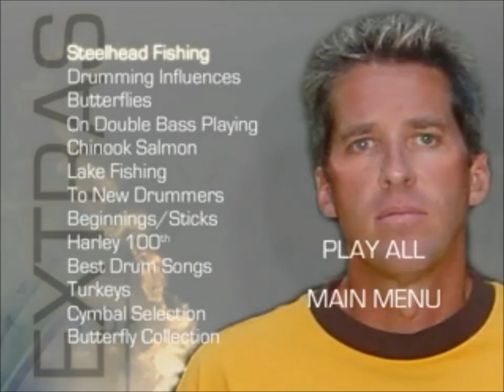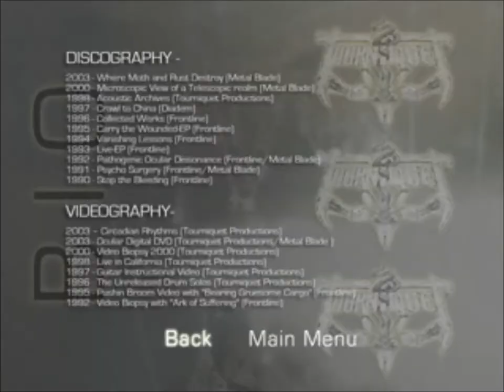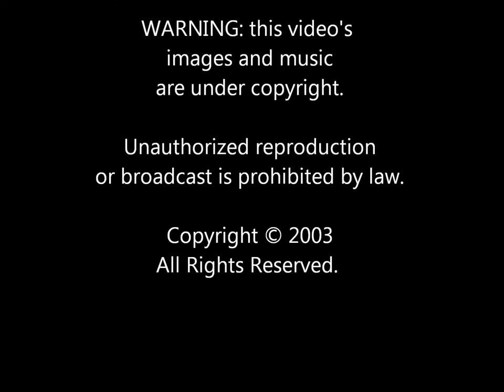Ted Kirkpatrick of Tourniquet - Circadian Rhythms drumming DVD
DVD - Circadian Rhythms -   The Drumming World of Ted Kirkpatrick . Iii ncludes all 50 minutes from the original "Unreleased Drum Solos" video plus 94 minutes of additional footage. Cool cover art and layout by Nathan Krauss (Ocular Digital DVD cover).  Total running time: 2 hours 24 minutes!